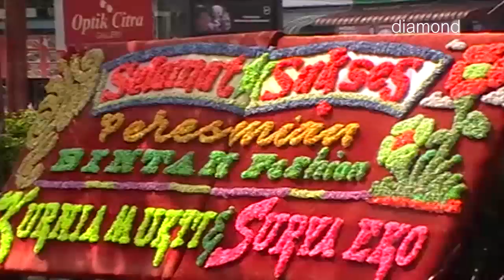TOKO BINTAN FASHION BELUM ADA IZIN, NAMUN TETAP BEROPERASI